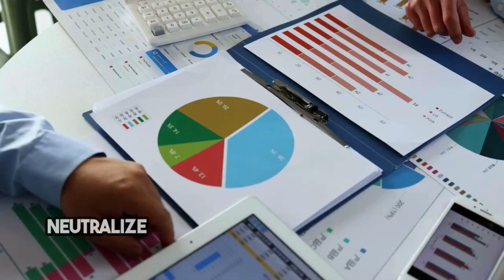Biohazard Sanitation Services Canton, GA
Definition of Biohazard Sanitation
Critical Safety Measure: Biohazard sanitation involves the comprehensive cleaning, disinfecting, and decontaminating of areas that have been exposed to biological hazards. These hazards can include human or animal remains, chemical spills, infectious diseases, and other materials that pose a risk to human health.
Specialized Process: Unlike regular cleaning, biohazard sanitation requires specialized techniques and equipment to ensure that all biohazardous materials are safely removed and properly disposed of, adhering to strict health and safety guidelines.
Types of Biohazards
Infectious Agents: Bacteria, viruses, fungi, and parasites that can cause diseases in humans or animals. Examples include HIV, hepatitis, MRSA, and COVID-19.
Medical Waste: Items contaminated with bodily fluids or other infectious materials, including syringes, gloves, bandages, and laboratory samples.
Chemical Hazards: Toxic chemicals that can cause health problems on exposure. This includes industrial chemicals, laboratory reagents, and household cleaners in concentrated forms.
Biological Toxins: Natural toxins produced by organisms that can be harmful or fatal to humans, such as certain plant or animal toxins.
Sharp Objects: Needles, glass shards, and other items that can pierce skin, potentially leading to infection or disease transmission.